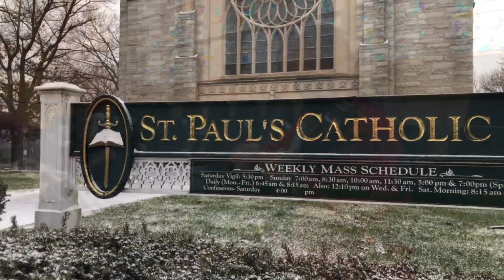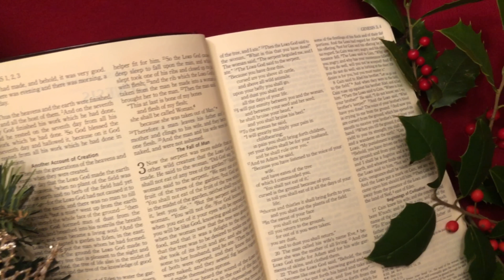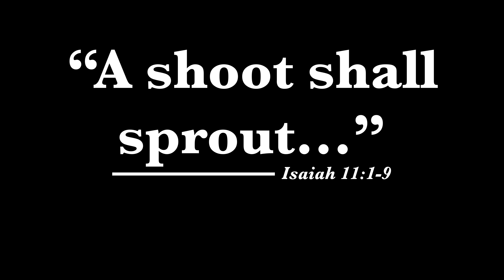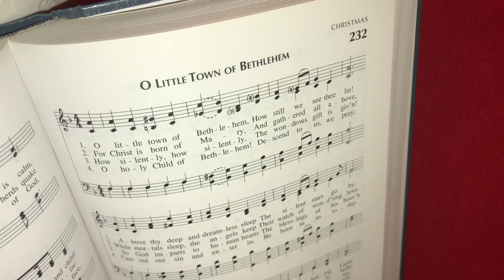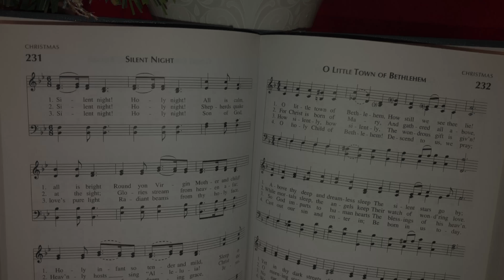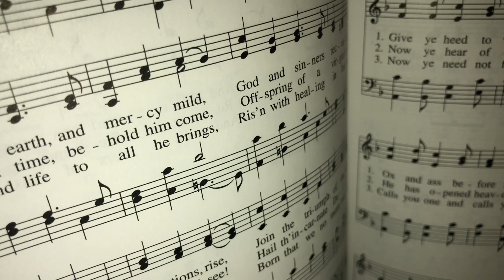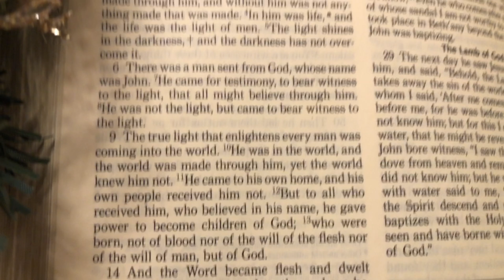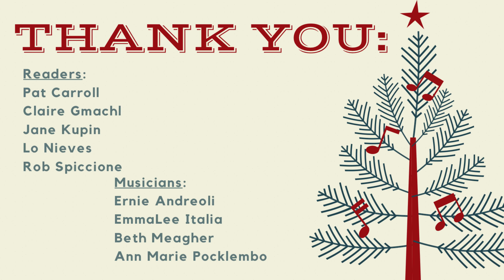Lessons & Carols 2020